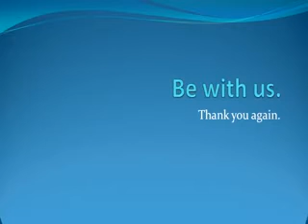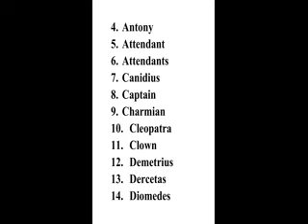List of Characters in William Shakespeare's Antony and Cleopatra Presented by Variety Channel